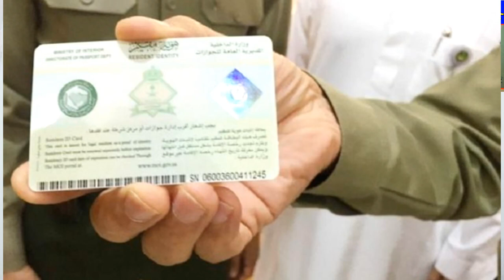Shah Salman Gave Great Convenience to Foreigners, Saudi Arabia Latest News today in Urdu and Hindi,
Shah Salman Gave Great Convenience to Foreigners, Saudi Arabia Latest News today in Urdu and Hindi, Pakistani and Indian Brothers Should do this Before Coming to Saudi Arabia, Saudi News in Urdu, Shah Salman k hukam per tamam gair mulkiyo k iqama aur chuthi badha di gai,